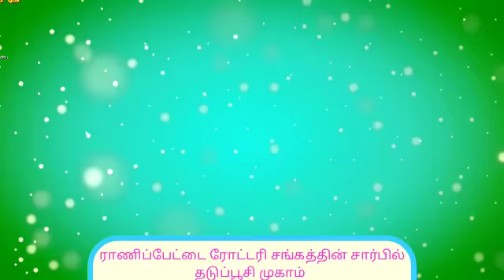ராணிப்பேட்டை ரோட்டரி சங்கத்தின் சார்பில் தடுப்பூசி முகாம்